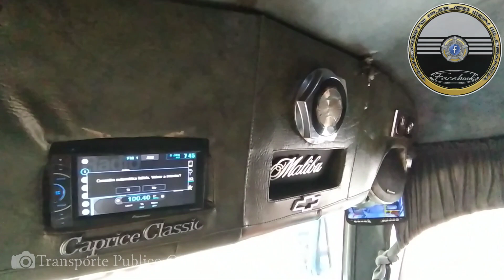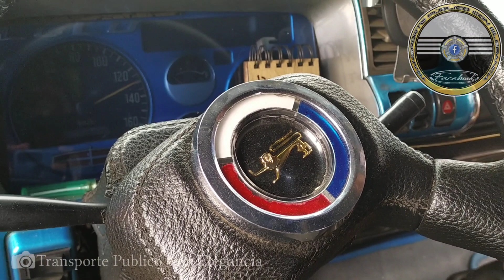Cootransper 054. Lulu's.